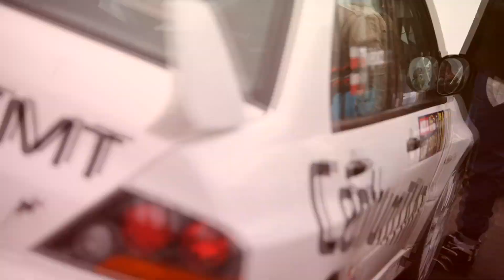Moto Orkiestra / Świdnica 2016 / Świdnica Rally - knysak.com